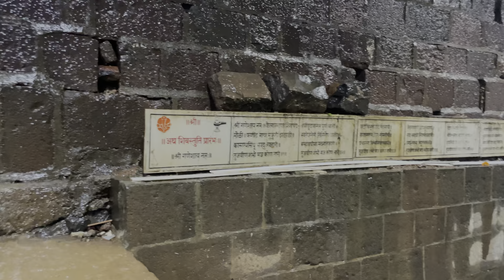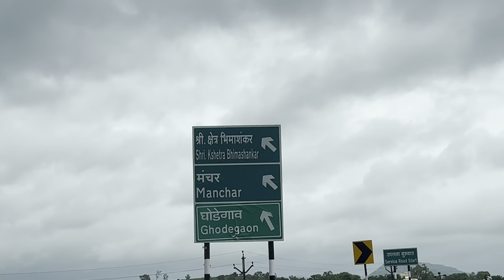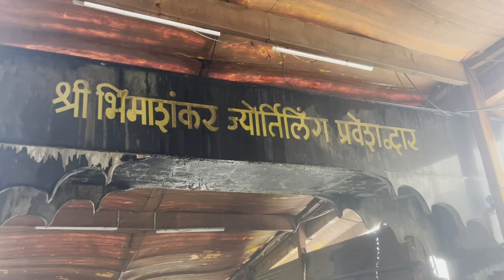भीमाशंकर | Bhimashankar Jyotirlinga Yatra | Bhimashankar Yatra Marathi Vlog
Bhimashankar Jyotirlinga | भीमाशंकर
 In This Bhimashankar Vlog I Give You Complete Travel Guide About Bhimashankar Jyotirlinga Yatra Hotels Foods Places to visit in Bhimashankar

Bhimashankar Is 125 KM From Pune & 200 KM From Mumbai Bhimashankar Is Located
In The Ghat Region Of Sahyadri Mountains

Bhimashankar
Bhimashankar Jyotirlinga Yatra
Bhimashankar Yatra Travel Guide
Bhimashankar Vlog

bhimashankar, bhimashankar jyotirlinga, bhimashankar jyotirlinga darshan, bhimashankar jyotirlinga yatra, bhimashankar travel guide vlog, bhimashankar pune, bhimashankar maharashtra, Places to visit in bhimashankar